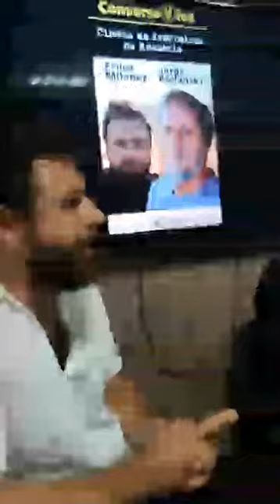Conversa Viva 09 - Jorge Bodanzky e Felipe Milanez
ConversaViva com Jorge Bodanzky e Felipe Milanez - Cinema de Fronteira na Amazônia.

Apresentação: Paulo Fonteles Filho

Debatedor: Moisés Alves

Charge: Paulo Emmam

Fotografia: Roberto Jânio

Participação Especial: Elias Sacramento, Marcos Lemos, Juliana

Fonteles e Sandra Zaire.

Direção: Angelina Anjos